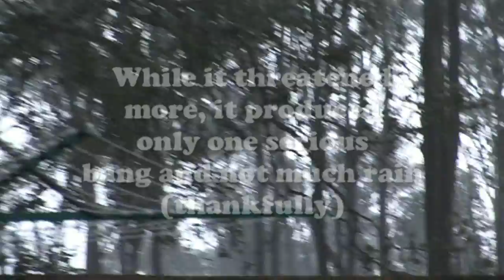Ipswich storm Oct 15 2011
While only brief there was one close bit of lightning and one good clap of thunder